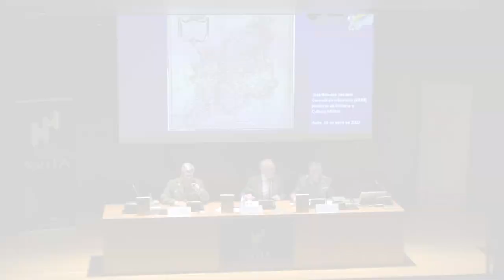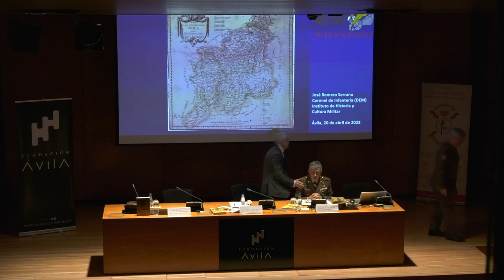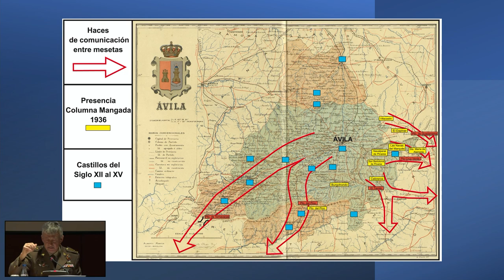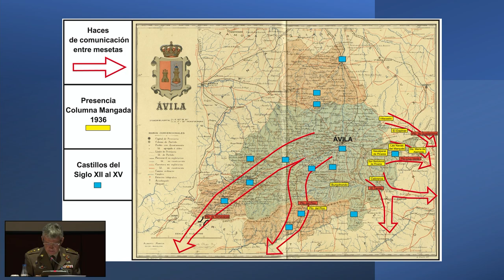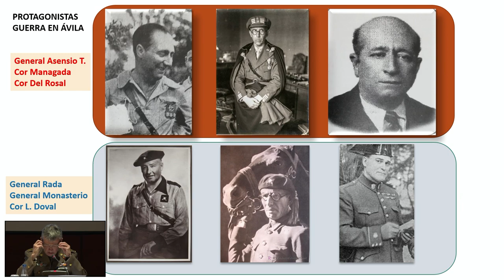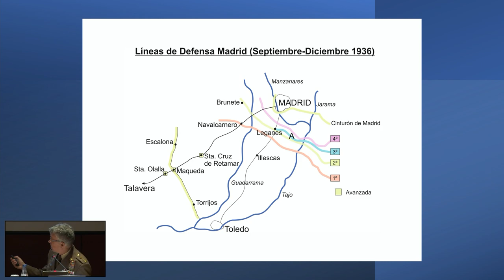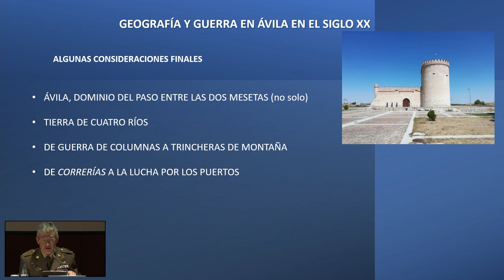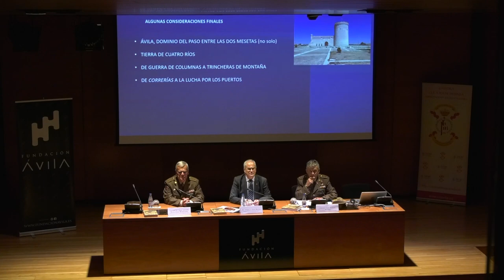«Geografía y Guerra en Ávila en el siglo XX» Coronel José Romero Serrano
Segunda conferencia titulada "Geografía y Guerra en Ávila en el siglo XX" impartida por Coronel José Romero Serrano que se enmarca dentro del I Ciclo de difusión de Cultura e Historia militares. En torno a «Unos apuntes de historia militar de Ávila», organizado en colaboración con el Instituto de Historia y Cultura Militar del Ejército de Tierra.

Estas conferencias se han celebrado en el Palacio de los Serrano con entrada libre.